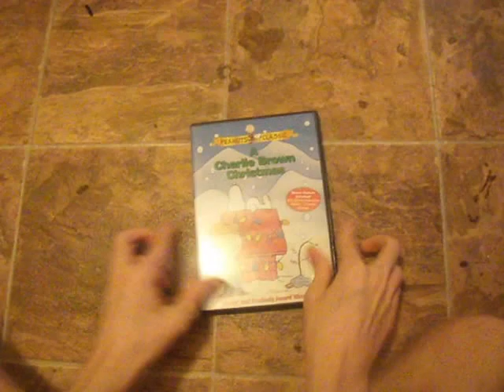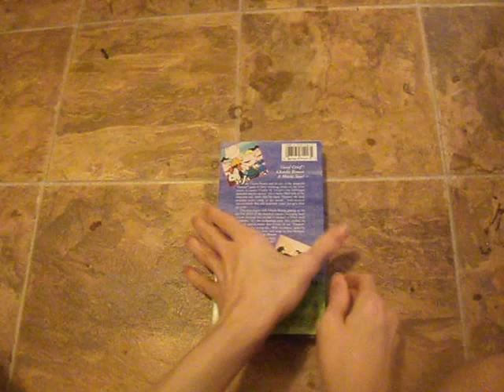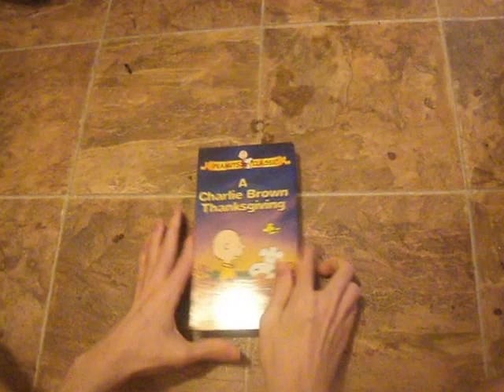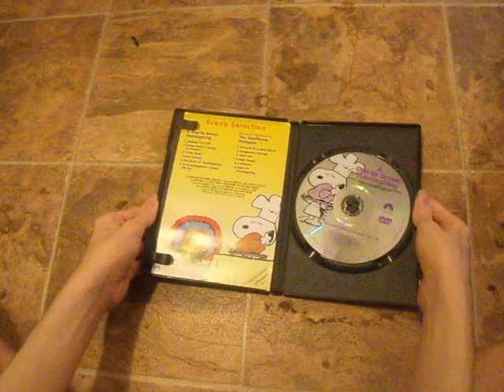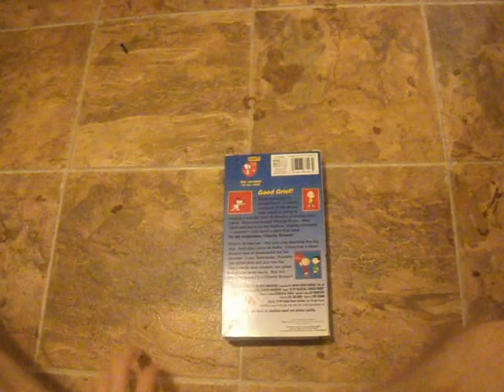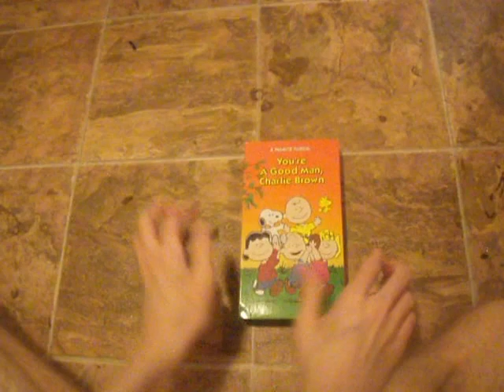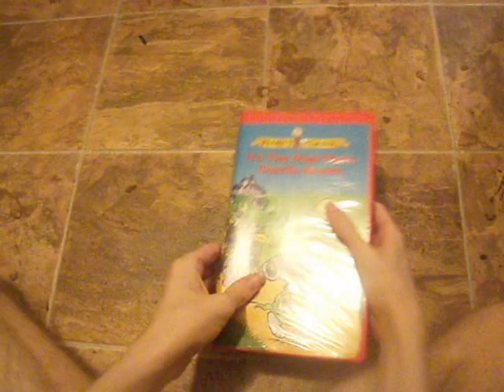My Peanuts VHS/DVD Collection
The 16 "Peanuts" VHS tapes I have are:
"A Charlie Brown Christmas" 1994 VHS (alternate print; although uses Viacom references)
"A Charlie Brown Christmas" 1996 VHS (1999 reprint)
"It's the Great Pumpkin, Charlie Brown" 1996 VHS
"A Boy Named Charlie Brown" 1992 VHS
"Snoopy Come Home" 1995 VHS (although still uses 1992 Fox Video sticker label)
"A Charlie Brown Thanksgiving" 1994 VHS (1996 reprint)
"A Charlie Brown Thanksgiving" 1996 VHS (2000 reprint)
"It's a Mystery, Charlie Brown" 1995 VHS (2000 reprint)
"It's the Easter Beagle, Charlie Brown" 1996 VHS (1998 reprint; although still uses Paramount Communications references)
"Be My Valentine, Charlie Brown" 1994 VHS (alternate print; although uses Viacom references)
"Be My Valentine, Charlie Brown" 1996 VHS (1997 reprint; although still uses Paramount Communications references)
"Is This Goodbye, Charlie Brown?" 1996 VHS (1997 reprint)
"You're a Good Man, Charlie Brown" 1995 VHS (1998 reprint)
"The NASA Space Station" 1995 VHS (1999 reprint)
"It's Christmastime Again, Charlie Brown" 1993 VHS
"It's the Pied Piper, Charlie Brown" 2000 VHS

And the 3 "Peanuts" DVD's I have are:
"A Charlie Brown Christmas" 2000 DVD
"It's the Great Pumpkin, Charlie Brown" 2000 DVD
"A Charlie Brown Thanksgiving" 2000 DVD